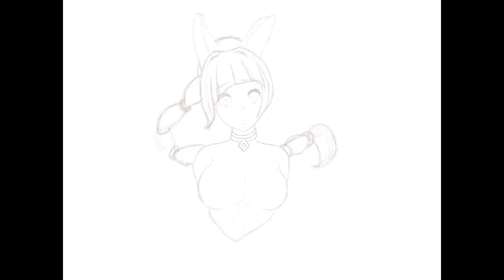Rin from Epic7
Doodling again.

Bgm from the games OST